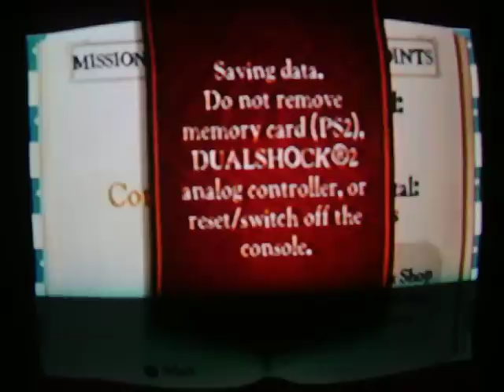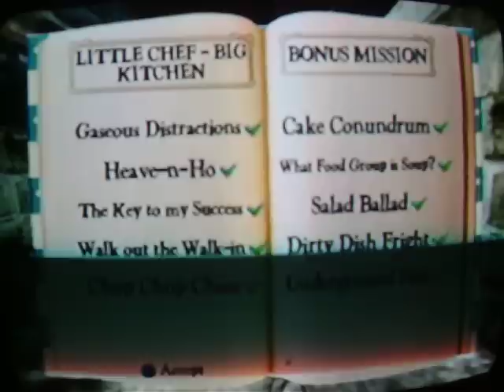Ratatouille Game PS2 Walkthourgh Part 13